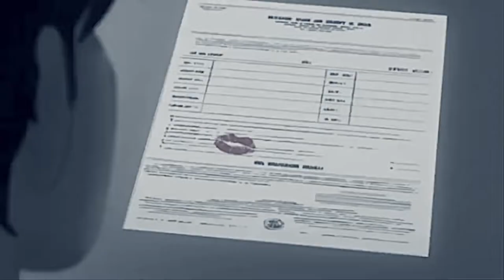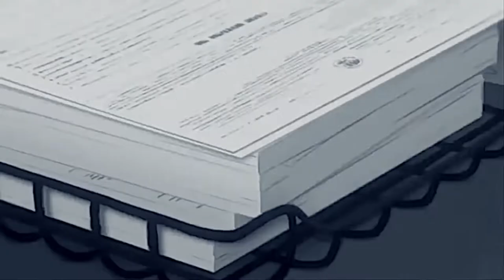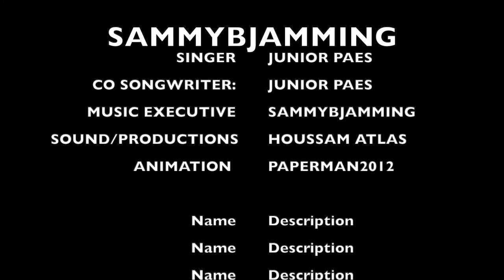JUNIOR PAES- TRY LOVING YOU 2020-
VIDEO ANIMATION: PAPERMAN2012
MUSIC PRODUCTION:SAMMYBJAMMING
SONG WRITING: JUNIOR PAES/SAMMYBJAMMING
SINGER:JUNIOR PAES
JUNIOR PAES#PAPERMAN2012#SAMMYBJAMMING#ANIMATION#CARTOONS#POPSONG2020